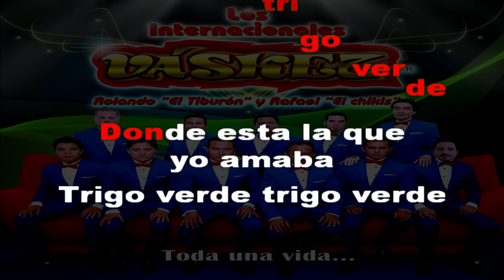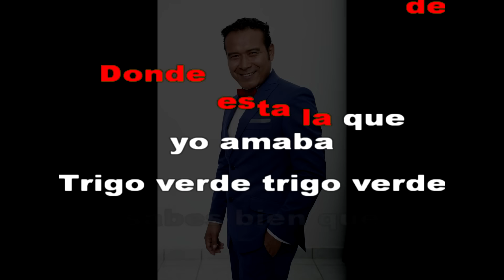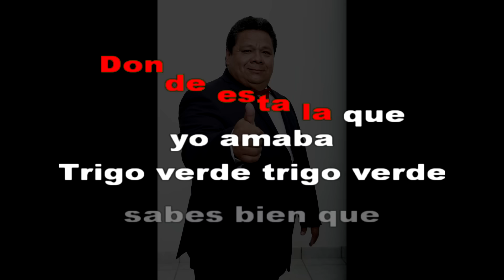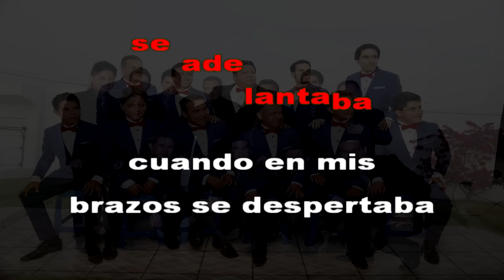Trigo Verde Karaoke - Los Internacionales Vaskez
Siempre a la vanguardia Los Internacionales Vaskez comienzan  un conjunto de karaokes de sus mas grandes éxitos.
Disfrutenlos cantando con nosotros sus amigos de siempre
Los Internacionales Vaskez

Contrataciones con ROLANDO VASKEZ"EL TIBURON"a los telefonos nextel 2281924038 I.D.72*13*19060telcel 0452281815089 y el de oficina 228 820